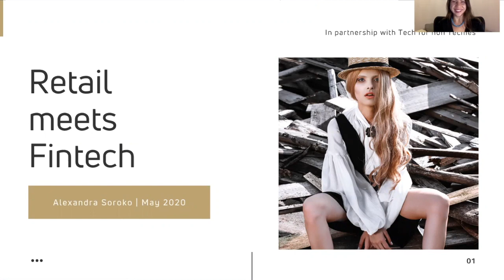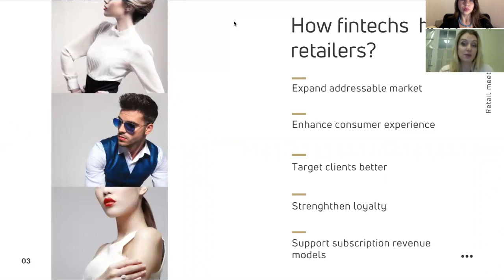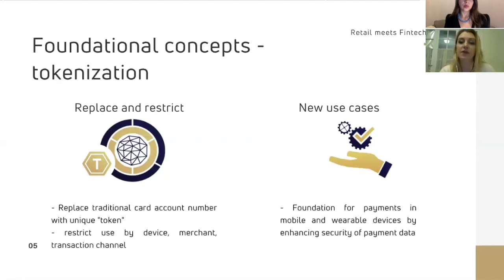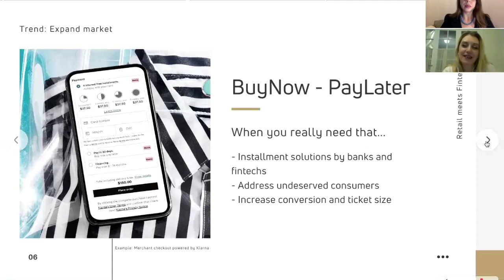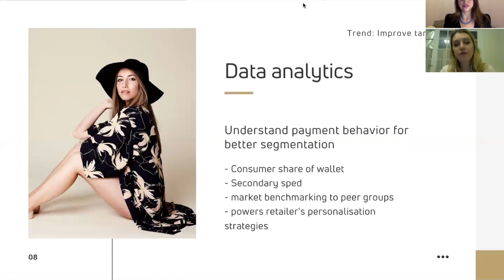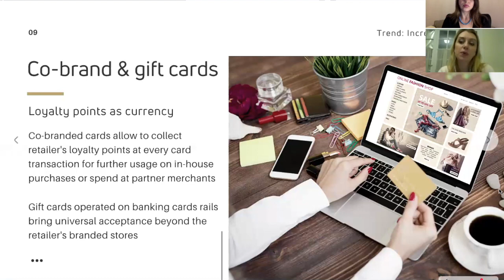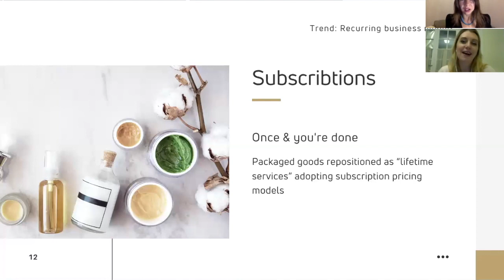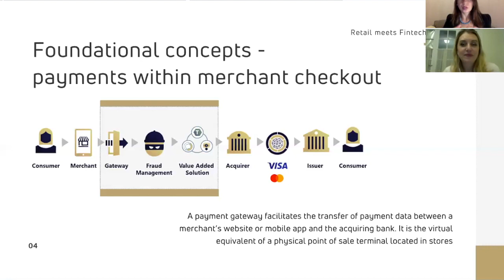How Retailers Use Fintech to Fuel Growth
Payment technologies are changing the way consumers shop and how retailers sell. Marketing is responsible for how many consumers enter the sales funnel, but the volume of successful checkouts depends on the quality of the payment tools.

Watch this video to learn:

- How online fraud protection technologies and tokenization have enabled the sharing economy (Uber, Velolib, Lime etc.)
- Role of payment and fraud detection in e-commerce for growth
- Using data from payment transactions for personalisation
- How new digital banks works with brands and retailers to strengthen their services

Alexandra Soroko is Global Sales Executive at Visa, where she consults global retail brands on how to use payment technology to improve their customer journey. She leads global projects that bring fintech innovators, retailers and banks together. Her clients have included Nike, Alibaba and Accor.

Alexandra is also mentor to the Visa Start Up challenge and is on the boards of various ackathons.

She holds an MBA from Chicago Booth and Masters from Robert Schuman University (France). She is a regular speaker and thought leader on payments and platform business models.

Sophia Matveeva is the founder of Enty, a retail tech platform that connects consumers, stylists and brands. The company won App of the Day by Mashable, and Grazia named Enty one of the ‘world's best fashion tech startups’. Sophia founded Tech For Non-Techies because it is the knowledge network she wishes she had when she began her journey as a non-technical founder.

Sophia has advised Chicago Booth’s New Venture Challenge and the Microsoft x London College of Fashion incubator. Sophia is also a contributor to the Financial Times, The Guardian and Forbes on entrepreneurship and technology.

She holds an MBA from Chicago Booth, and a BSc (Hons) in Politics from Bristol.

Enty is a retail technology and consumer insights company. As a platform that connects consumers, stylists and brands in one unique platform, Enty has an unparalleled view on what products will sell, where and why.